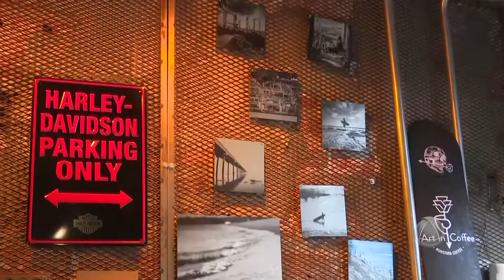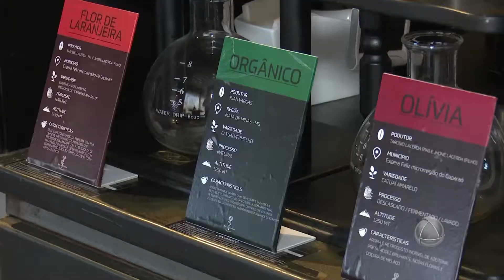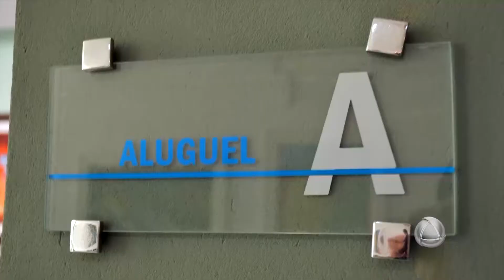PROGRAMA THAT'S ALL - 28/04/18 - BLOCO 01